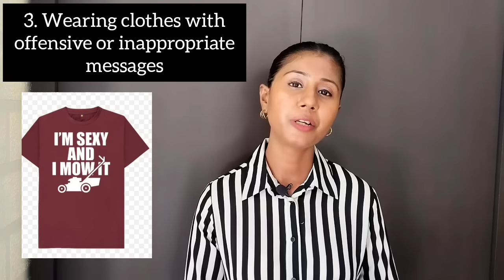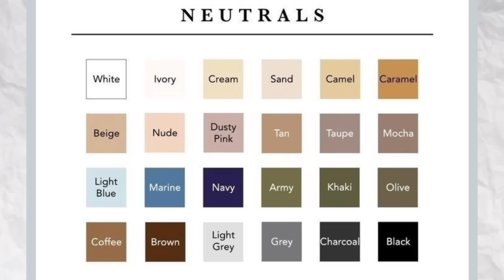ආකර්ෂණීය කාන්තාවන් මේ දේවල් අදින්නේ නැහැ | Mistakes That Make You Less Attractive | Sinhala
In this video, i'm addressing several factors that might unintentionally diminish a woman's attractiveness. Learn how small adjustments can make a big difference in boosting your confidence and allure effortlessly.
Join with me on this journey as i uncover the things that might be making you less attractive and discover simple fixes to elevate your look. Watch now to learn these easy tricks and enhance your charm effortlessly!

0:00-1:21 Chipped nail polish
1:22-3:51 Wearing cheap perfume
3:52-4:58 Wearing clothes with inappropriate messages
4:59-7:00 Right undergarments matter
7:01-8:09 Match pattern to the rest of the outfit
8:10-8:24 Thoughts
8:25-8:37 Outro

 📌️ABOUT ME:
Hey it's me Sandali! On this channel i upload videos where i share my learnings about WOMEN'S FASHION, FASHION TIPS, OUTFIT IDEAS, STYLING TIPS, ELEGANT DRESSING  and so much more!

On this channel, we've extensively covered ELEGANT FASHION topics, including discovering your BODY SHAPE, coordinating COLOURS to complement your SKIN TONE, and  FASHION HACKS: How to Stylishly HIDE YOUR TUMMY & BELLY! Primarily, our content revolves around empowering viewers with insights into ELEGANT FASHION.